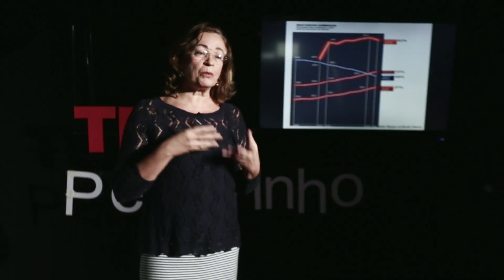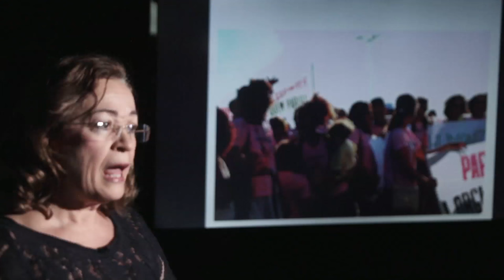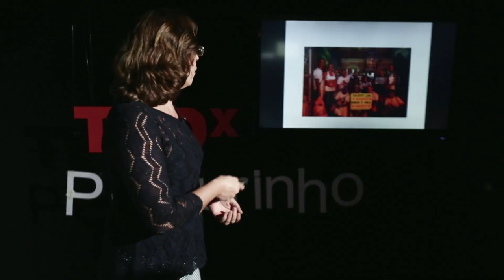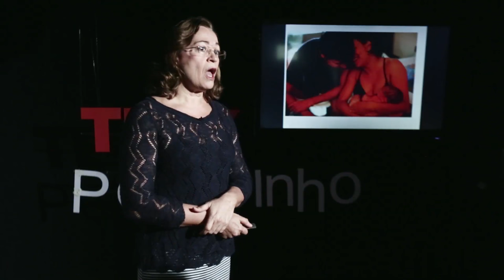Parto Humanizado | Marilena Pereira | TEDxPelourinho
já perdeu a conta do número de partos que assistiu em 30 anos de carreira como obstetra. Mas, há pelo menos 20 anos, Marilena Pereira tem priorizado trazer crianças ao mundo de maneira natural, muitas delas nascidas em domicílio, perto da família. “No nascimento domiciliar, o bebê nasce com aconchego da família e já nos hospitais, ele é separado da mãe, quando esse vínculo das primeiras horas é fundamental. Sem falar no risco de infecção, que é bem menor”.

Mãe de dois filhos, ela passou a se interessar em ajudar mulheres a terem um parto mais humanizado quando conheceu o trabalho do médico curitibano Moysés Paciornik, sobre parto de cócoras. A partir daí, Marilena decidiu que não iria mais contribuir com o número escandaloso de cesáreas realizados no país. Hoje ela é membro da Rede pela Humanização do Parto e do Nascimento (ReHuNa), coordenadora do centro de parto normal da mansão do caminho e referência em parto natural no Brasil.

Medica parteira